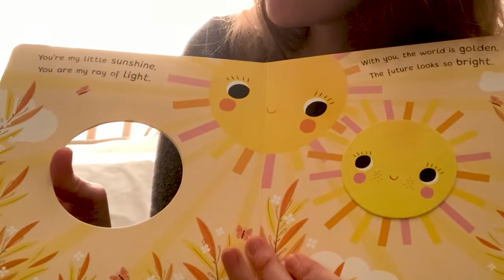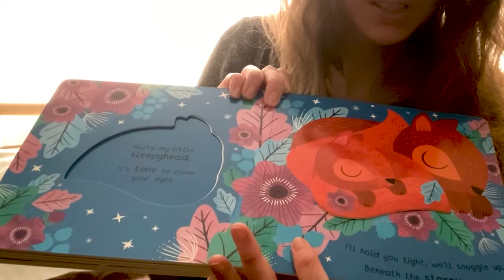Sunshine Storytime with Miss Amanda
Feel the warmth of the sun in this week's sunny Storytime with Miss Amanda!  Sing some songs about the sun, bees and flowers then listen to a sweet sunny story read by Miss Amanda.